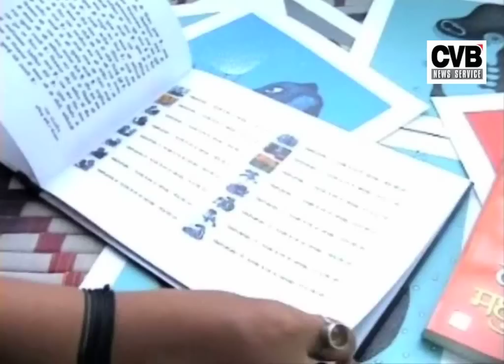ARTIST PAINTS 'MADHUSHALA' ON CANVAS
CVB NEWS- A young artist Poonam Kishore sketches Harivansh Rai Bachchan's most famous work Madhushala into paintings to dedicate her creation to Bollywood megastar Amitabh Bachchan on his 69th birth anniversary